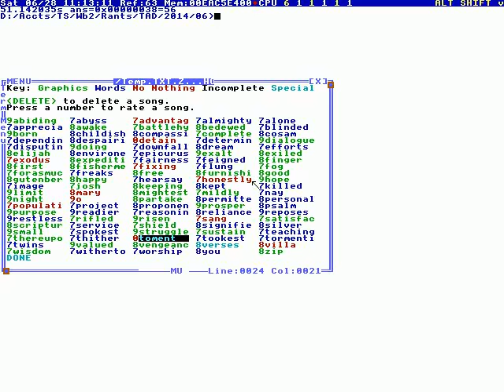66 - Song: Toment (TempleOS) [2014]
Full File Name: 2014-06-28T00:00:00+00:00 - TempleOS Song - toment (C97wvcsfnYM).mp4